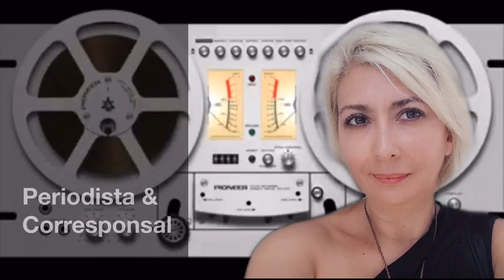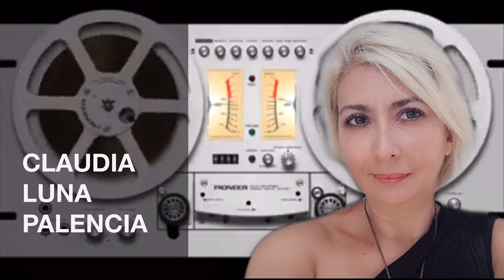Pandemia... un año después 💢 Claudia Luna Palencia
💢 Claudia Luna Palencia comparte:
💬 “ Pandemia... un año después “

⏯ BiteSizeInfo: 07/03/2021
🎤 « Punto de Vista »

👁‍🗨 Economista; experta en periodismo económico y geoeconomía corresponsal de «W Radio / TV Azteca » Escritora de temas internacionales.